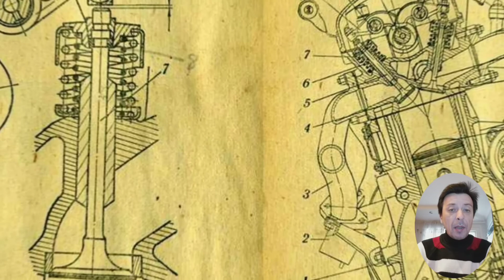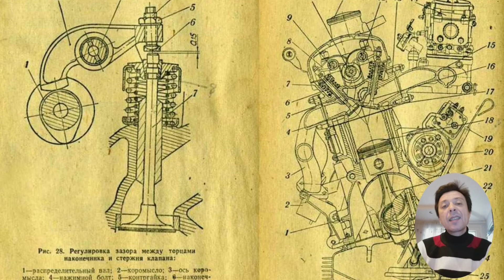Моторы этих Москвичей ходили больше 500.000 км без капремонта